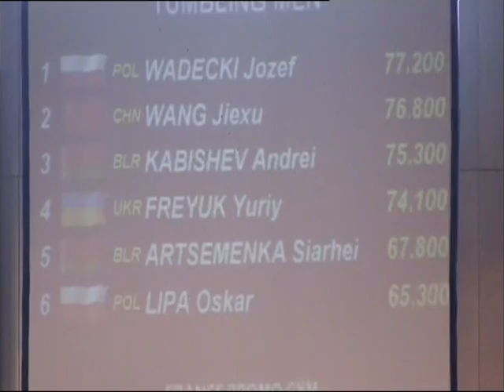Jozef Wadecki Tumbling Special